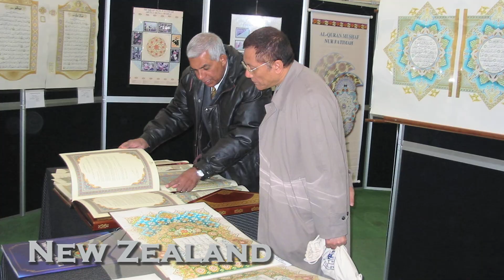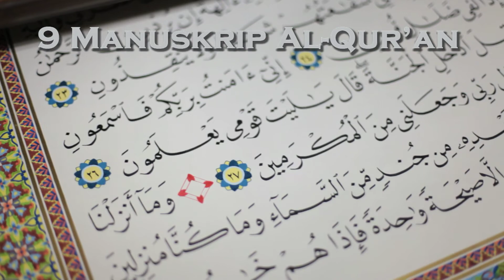Pembudayaan Al-Quran | Yayasan Restu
Pembudayaan dan pemakmuran Al-Quran dalam hati dan jiwa rakyat Malaysia serta dunia oleh Yayasan Restu